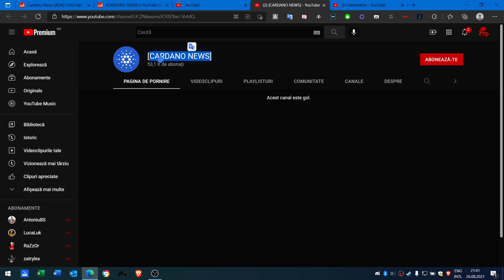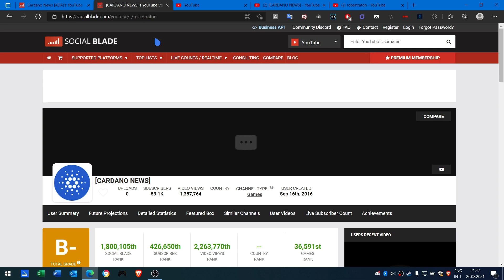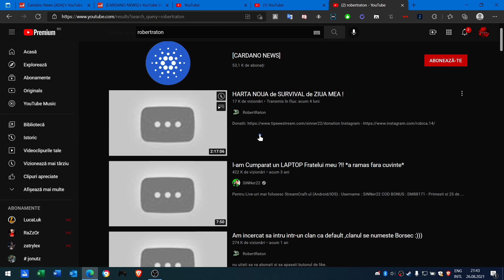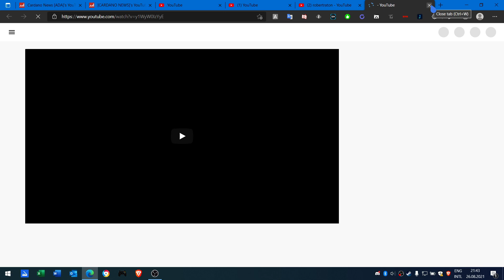(Clip vechi de 9 luni) Canalele SiNNer22 si RobertRaton au fost sparte si sterse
►► LAPTOP COOLING